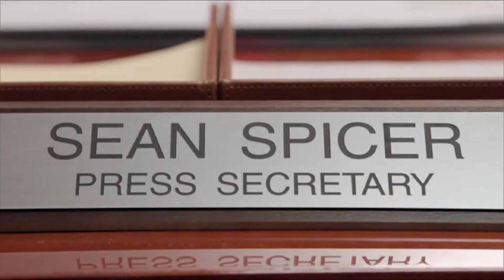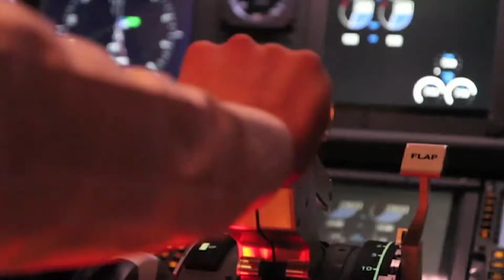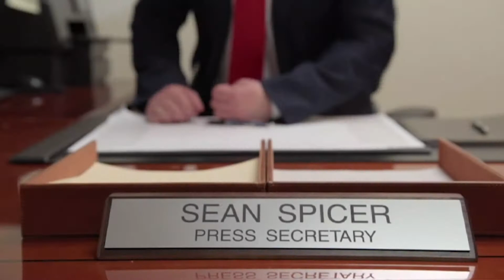Liam Fountain 2018 Reel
This is my 2018 reel, enjoy! Jimmy Kimmel Live's rights are owned by ABC.